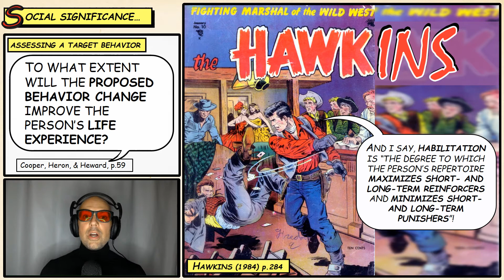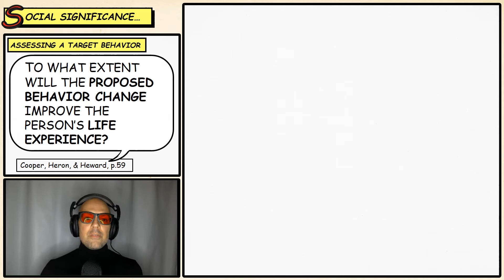How to Assess a Target Behavior (Functional Analysis of Behavior 1)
The questions you need to ask when assessing the social significance of potential target behaviors.

Cohen, H. R., Paul Whiteman Orchestra, Whiteman, P., Chandler, G. & White, B. (1921) Canadian Capers. [Audio] Retrieved from the Library of Congress,

Images:
Wartime Romances #17
The Hawk #10
All Top Comics #16
Approved Comics #09 - Western Bandit Trails
Diary Secrets #22
The Beyond #1
Cinderella Love #29
Wartime Romances #10
Pictorial Confessions #1

Retro movie countdown courtesy of:
Holivar Tuto